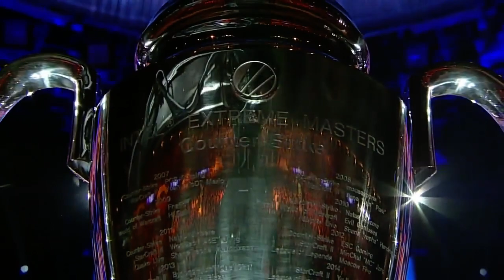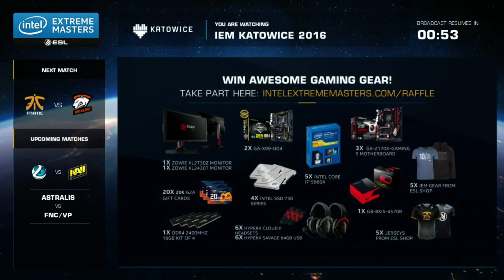Fnatic vs Virtus.Pro [Train] - Mapa 1 - Cuartos - CS:GO IEM Katowice 2016 - Español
Un año más llega la gran cita ansiada por todos nosotros, los apasionados de los eSports, la Intel Extreme Masters World Championship. Una vez más en el Spodek Arena de la ciudad de Katowice para hacer vibrar a los miles de aficionados que allí se acerquen. Todo ello en busca de escribir su nombre en la ya larga historia de IEM como uno de sus campeones en esta décima edición.